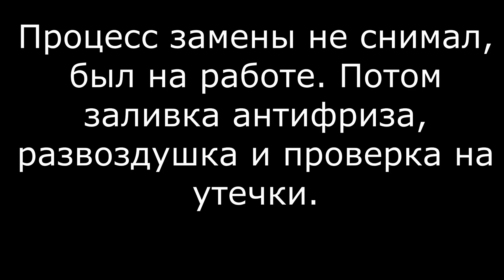На СТО сломали пластиковую трубку на теплообменник. Замена.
При откручивании сильно зажатого  масляного фильтра работник СТО зацепил трубку системы охлаждения. идущую на масляный охладитель.